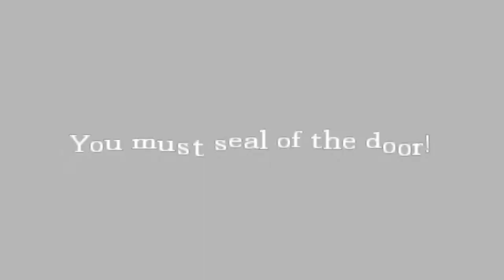Amnesia Custom Story: Gary Dark Secrets FULL - Part 2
Sup guys, this is part 2 of the Gary Dark Secrets full release.
This custom story is soo awesome, the maker put so much effort in to it!